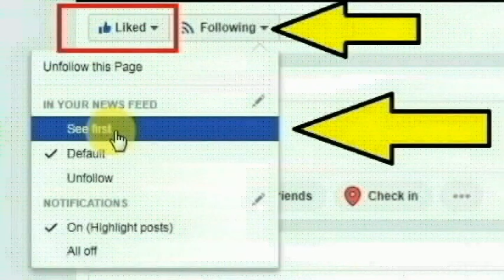திருவண்ணாமலை,கூட்டாந்தூர் கிராமத்தைச் சேர்ந்த ரமேஷ் செய்ததை பாருங்க | Thoothupura